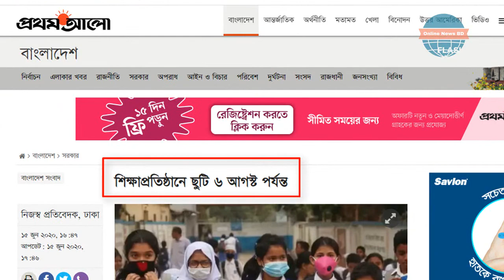শিক্ষাপ্রতিষ্ঠানে ছুটি ৬ আগস্ট পর্যন্ত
নতুন করোনাভাইরাসের সংক্রমণ বিবেচনায় দেশের শিক্ষাপ্রতিষ্ঠানে আগামী ৬ আগস্ট পর্যন্ত ছুটি ঘোষণা করেছে সরকার। শিক্ষা মন্ত্রণালয়ের মাধ্যমিক ও উচ্চশিক্ষা বিভাগের সচিব মাহবুব হোসেন আজ প্রথম আলোকে এই তথ্য জানান।
এ বিষয়ে শিক্ষা মন্ত্রণালয়ের দেওয়া এক সংবাদ বিজ্ঞপ্তিতে বলা হয়েছে, বৈশ্বিক মহামারি করোনাভাইরাসের কারণে শিক্ষার্থীদের সার্বিক নিরাপত্তার কথা বিবেচনা করে দেশের সব শিক্ষাপ্রতিষ্ঠানের চলমান ছুটি ৬ আগস্ট পর্যন্ত বাড়ানো হয়েছে।

@@@@@@@@@@@ KEYWORD @@@@@@@@@@@
online news bd,khobor,songbad,খবর,,Bangla news,banglavision news,bangla news today,updated news,
bd news,bangladesh news,banglavision,current news,breaking news,bangla tv news,latest news 2020,bangladesh news today,
bangladesh tv news,bangla news 24,bd newspaper,bengali news,bangla news live,news today,news today live,ajker khobor

সর্বশেষ সংবাদ,সবশেষ খবর,সব খবর,Sob Khobor,Bangla TV Channel,বাংলা টিভি চ্যনেল,